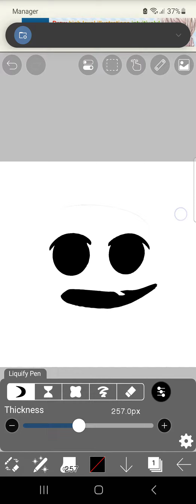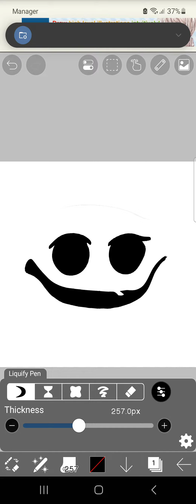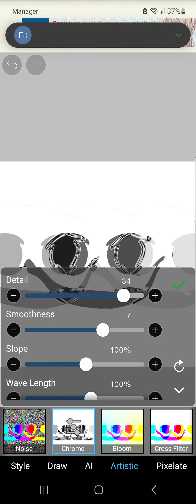i made R-5( fanmade entity from interminable rooms )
HEHEHEHAHAHAHAHa